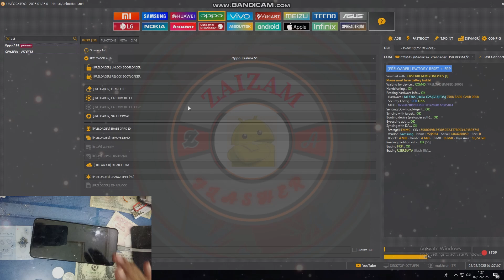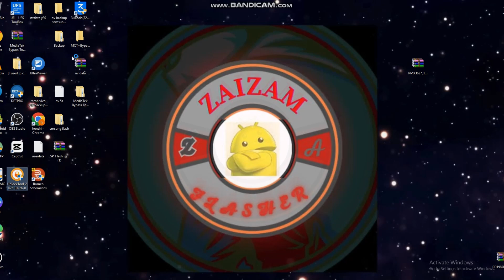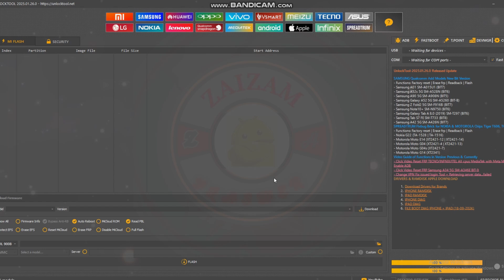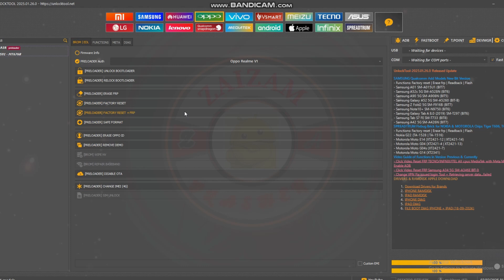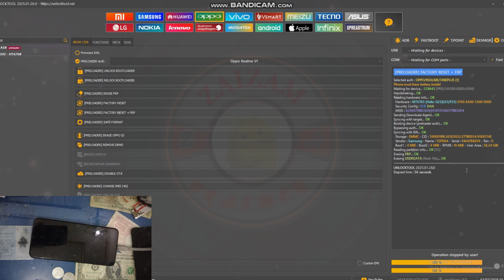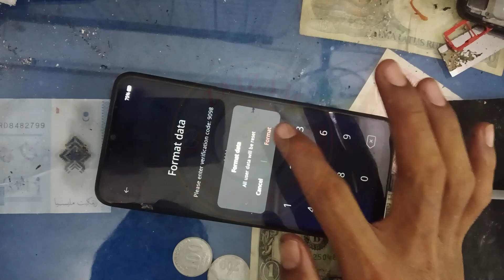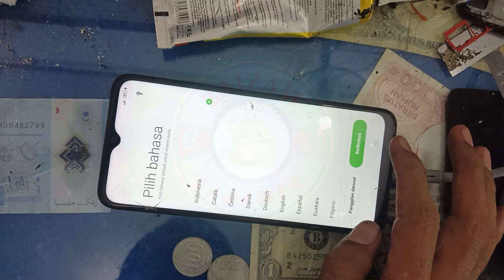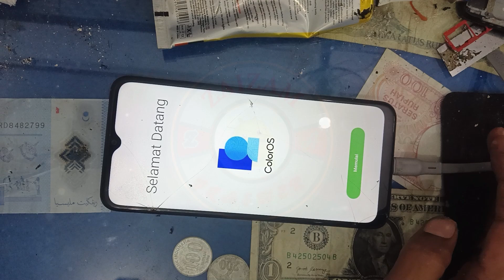oppo a18 (cph2591) lupa kunci layar dan bypass frp via unlcoktool mudah dan prosesnya detikan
halo sobat semua, kembali lagi kami zaizam flasher. kali ini kami beragi trik kusus untuk tekhnisi pemula dan bagi yang membutuhkan. disini kita selalu mendoakan kepada tuhan yang maha kuasa, semoga rahmat dan karunia nya selalu menyertai kita semua.
untuk kasus kali ini adalah buka pol,a oppo a18. yang mana user tidak ingat lagi pola atau kunci layarnya. sehingga harus di lakukan reset menggunakan UNLOCKTOOL. silahkan simak video ini dari awal hingga kahir agar tidak salah dalam pngenrjaannya.
sebelum ekseskuasi silahkan instal dan download dulu driver mediatekdan driver lib usb  di komputer masing-masing. untuk cara menginstal driver dan sekilas mengenai unlcoktool silahkan tonton video berikut:
dukung kami agar kami tetap semangat untuk selalu upload tutorial seputar servis hanphone dengan cara donasi ke link berikut: